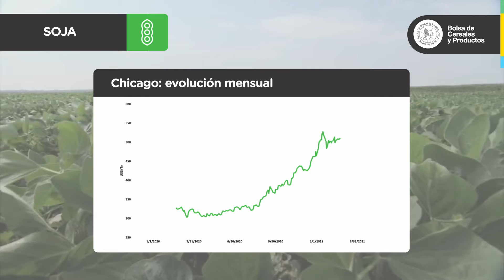RAE de Soja | 2º Reporte Agroeconómico de Febrero | 2021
Chicago: continúa la tendencia positiva con una suba interanual que supera el 55%.